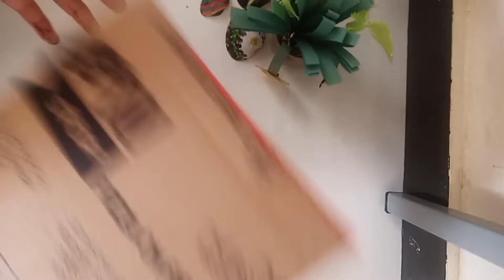Colorful tissue paper craft Aysha lifestyle